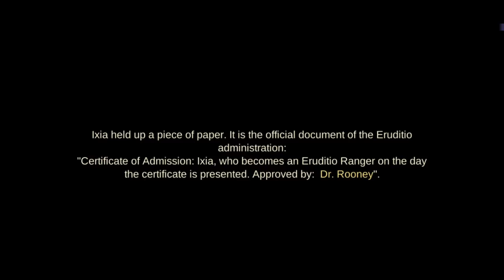NAME'S IXIA - CHAPTER 01: OUTLAW SEASON 29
This is part 1 of the Season 29 Outlaw Story
It's divided into 9 parts but only 3 chapters are available right now
And I also added some voice to make it more interesting